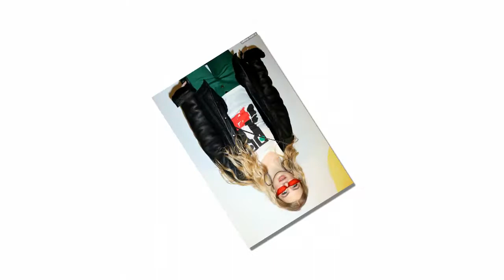Liam Gallagher steps out in Paris with girlfriend Debbie Gwyther